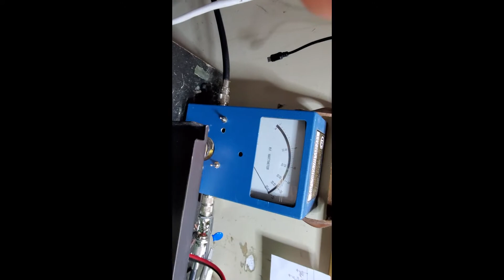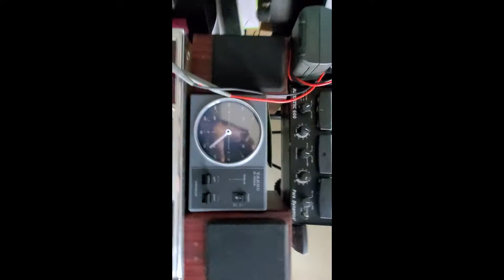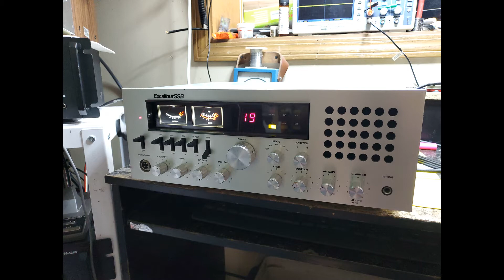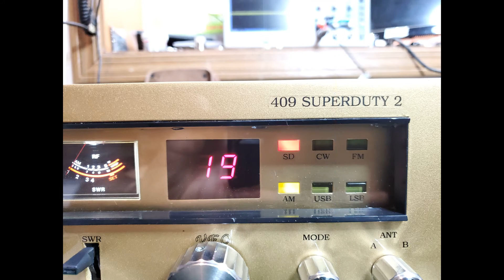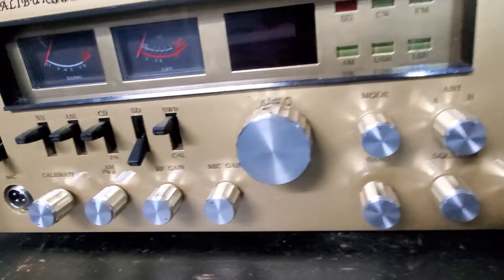EXCALIBUR SSB SUPERDUTY 2 is in the books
Thanks to Marshall James from Georgia for allowing us to create this one for him!